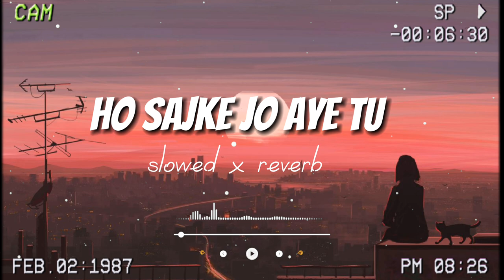HO SAJKE JO AYE TU || mahiye jinna shona || slowed x reverb || song 🎵 🎶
Hastags 👇
music status

Tags👇
background music,
background music for studying,
background music no copyright instrumental,
background music upbeat,
background music for documentary,
background music attitude,